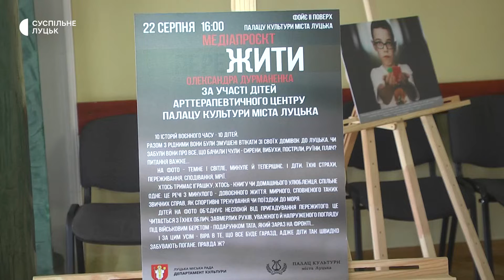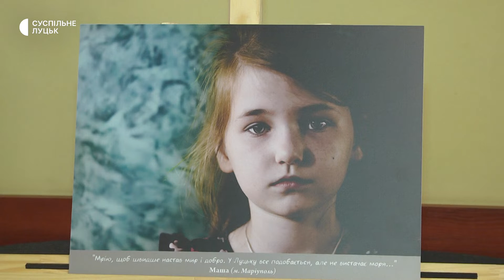Волинський фотограф презентував медіапроєкт за участі дітей-переселенців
Галерею жанрових портретів, на яких діти-переселенці, створив фотограф Олександр Дурманенко. У медіапроєкті "Пережити" автор зібрав десять історій воєнного часу. Про це він розповів Суспільному.